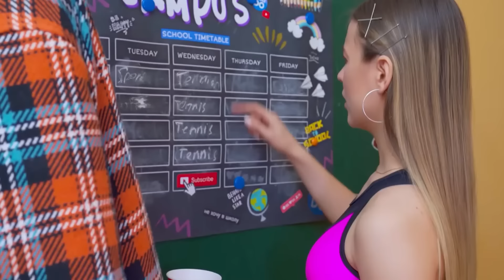PÁLFFY ISTVÁN 3 MILLIÓS CSÚCSGÁZSIJA, A GYEREKEK AGYÁT TÁMADJA A KIKIDO CAMPUS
A KiKiDo Campus célba vette a gyermekeinket. Ha sokat nézik, hülyeségkómába is eshetnek. A Hír TV-nél dolgozó propaganda gyári munkások pedig alighanem Pálffy István 3 milliós fizuja miatt kaphatnak infarktust, ha túlságosan felizgatják magukat.
A KiKiDo Campus videója
TÁMOGATNÁD A CSATORNÁT? CSATLAKOZZ A TÖBBI CSATORNATAGHOZ!